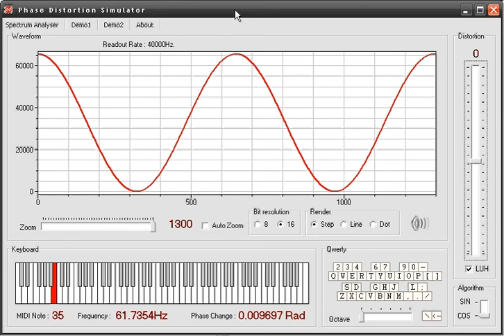Demonstration of basic Phase Distortion (cosine)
When a sine wave is read out a a constant rate from a lookup table, the result is a dull sounding sine wave. By modifying the readout rate, the wave may be distorted into a different waveform, richer in harmonics. This video shows a sine morphing into a wave resembling a sawtooth. Audio wise it resembles a lowpass filter opening and closing on a sawtooth.